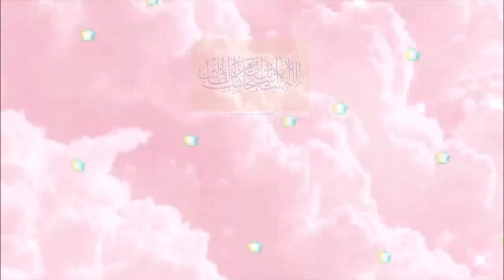Aloo ki tikki recipe//Green onion aloo cutletsسبزپیازوالی آلو ٹیکی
سبز پیاز  والی آلو کی ٹکیاں aloo ki tikki
aj hum ap k liye bana rehy hain aloo ki tikkiyan . ap ko bht pasand aaye gi. ap zaror try krn aur humien comments mein zaror baten. plz subscribe my channel fari Vlogs.